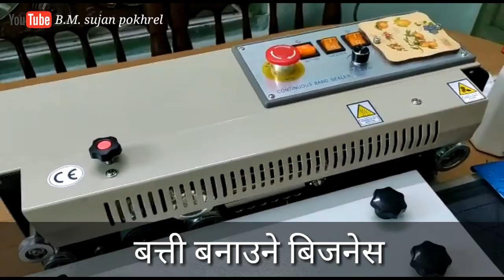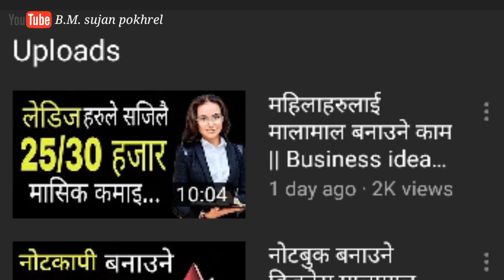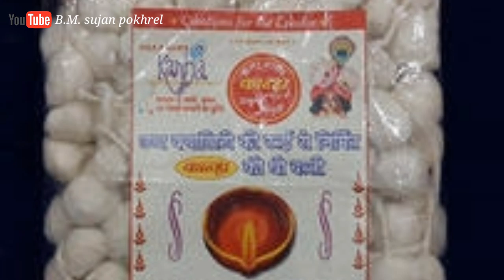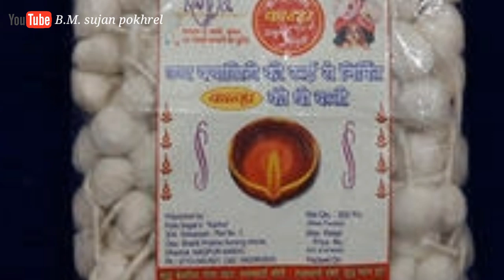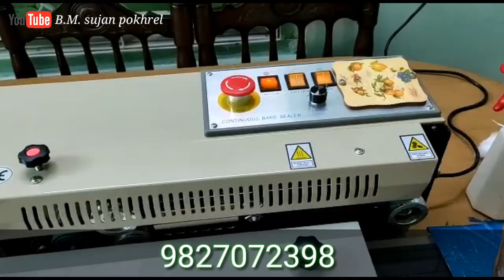सानो लगानी अत्यधिक मुनाफा । rui batti making business ideas in nepal.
मेसिन किन्न र थप जानकारीको लागि
👉️   Changing Nepal
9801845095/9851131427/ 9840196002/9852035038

Business Business idea in nepal,